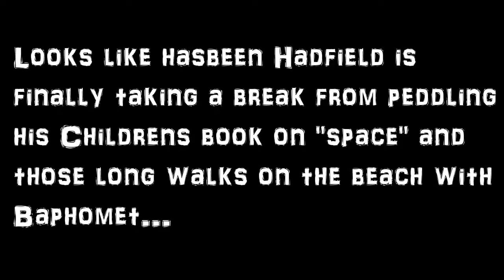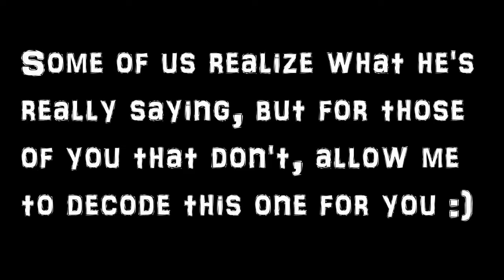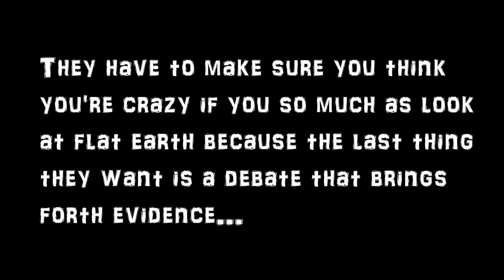Exposing the Liars - Chris Hadfield by ThePottersClay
If there's one thing I can't stand, it's a liar.  Especially one that willingly chooses to deceive all mankind while specifically targeting children and teenagers.  Chris Hadfield ranks right up there with the others and very soon the lies they've told will catch up to them.  I hope it was worth it bro, you've got eternity to look forward too...

Ephesians 5:11
"Have no fellowship with the fruitless deeds of darkness, but rather expose them."